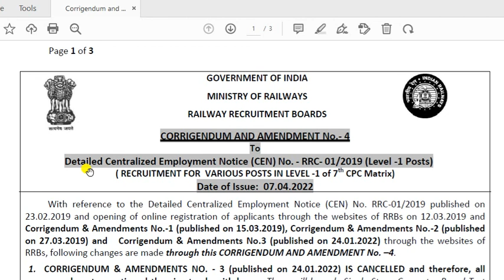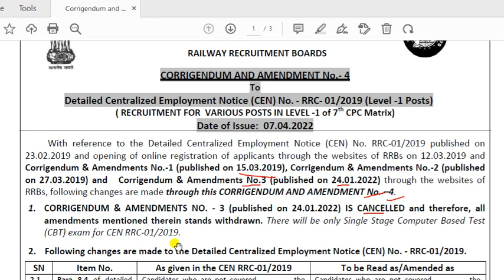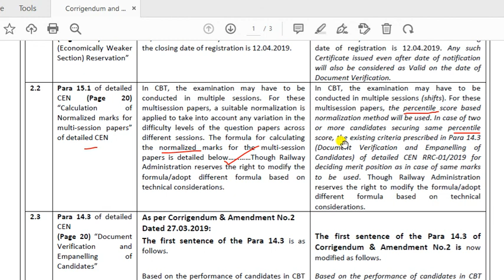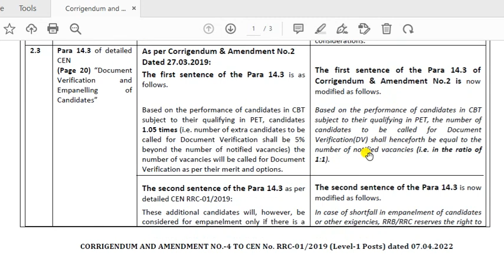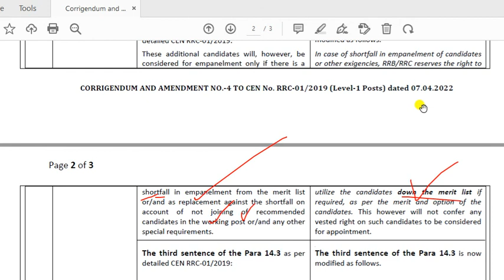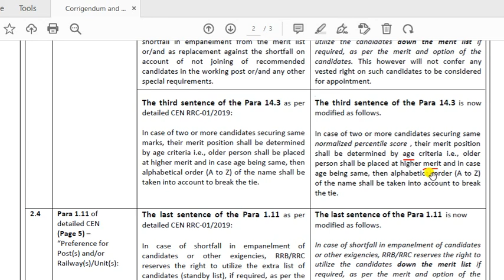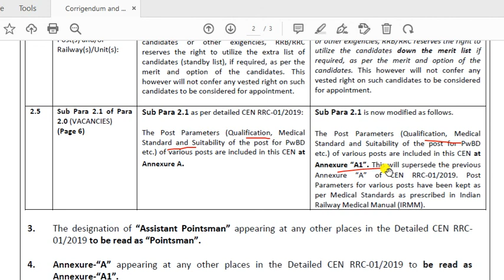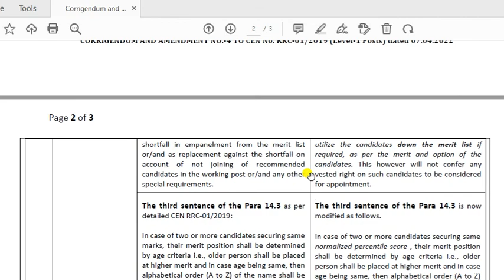रेलवे ग्रुप डी में हुआ बड़ा बदलाव | Railway Group D corrigendum and amendments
Title: रेलवे ग्रुप डी में हुआ बड़ा बदलाव | Railway Group D corrigendum and amendments